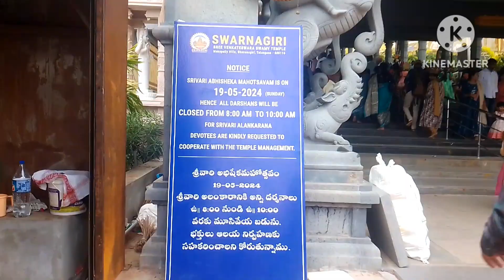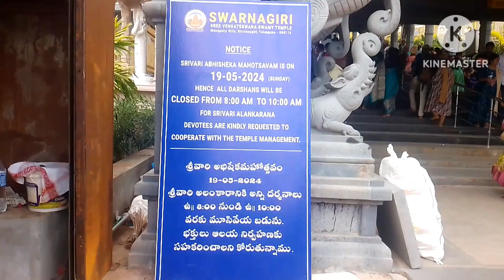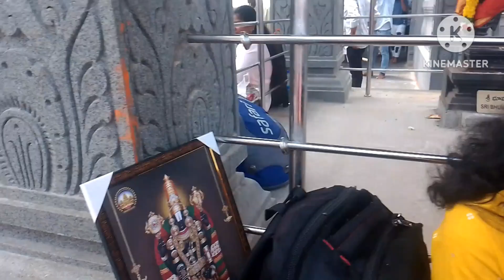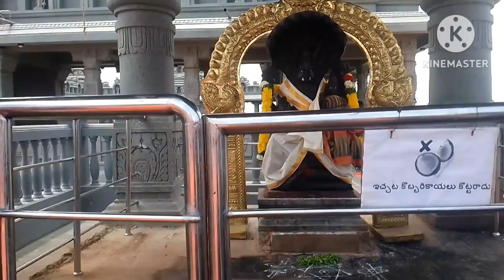Swarnagiri Venkateshwara Swamy Temple @Hyderabad | Yadadri Tirumala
This is a tour of Swarnagiri temple located at Manepally hills Hyderabad.
Swarnagiri Venkateshwara Swamy Temple  @Hyderabad | Yadadri Tirumala||Vlog

Lord Lakshmi Narasimha Swamy temple in Yadadri is a popular pilgrim spot for people of Telangana. In fact, former Chief Minister KCR wanted to make this the Tirupati of Telangana. Now, before that could happen, it appears the Lord of seven hills, Venkateshwara Swamy himself has descended on Hyderabad, not literally though. However, going by the huge flock of people thronging the newly opened Swarnagiri temple near Yadadri, it won’t be a surprise if this becomes a mini Tirupati. Manepally owner Rama Rao, closely oversaw the temple construction, along with his two sons, says that at least 80,000 people visit the temple on a daily basis with the numbers exceeding a lakh on holidays and festivals.

Swarnagiri is now the most talked about temple in town. Ever since it opened last month, social media is flooded with reels of the temple. Located less than 50 kms from the city, the Swarnagiri temple is just 20kms to the famous Yadadri temple. Besides its spiritual significance, the temple has grabbed eyeballs for its architectural grandeur. Being touted as one of the latest Balaji temples in South India, the temple nestled amidst a sprawling 22-acre land also boasts of housing Telangana’s largest Venkateswara Swamy idol with a height of 12-feet and 40-feet monolithic Hanuman statue.

The location of Swarnagiri hill itself is picturesque with the illuminated temple standing tall as you ascend the 108 steps to the temple. The architecture is inspired by the styles of Pallava, Vijayanagara, Chola, and Chalukya.

Four Rajagopurams leading to massive mandapams and a five-storied Vimana Gopuram crowning the sanctum sanctorum are standout features of this temple. A one and half ton weighing bronze bell, said to be the second largest in India is another attraction.

However, all those who saw those insta reels can’t go back home without visiting the illuminated water-filled sanctum, the Jala Narayana Swami Sannidhi. The place is a visual spectacle to visitors in the evenings.